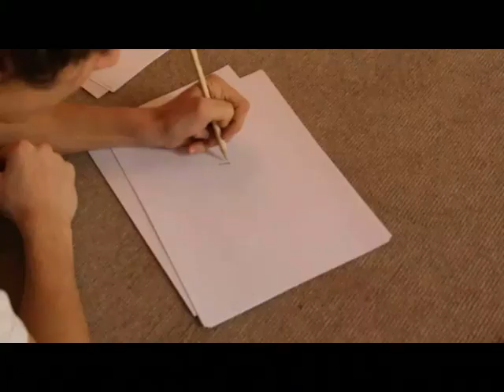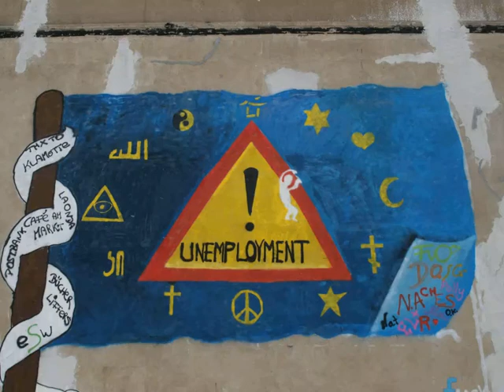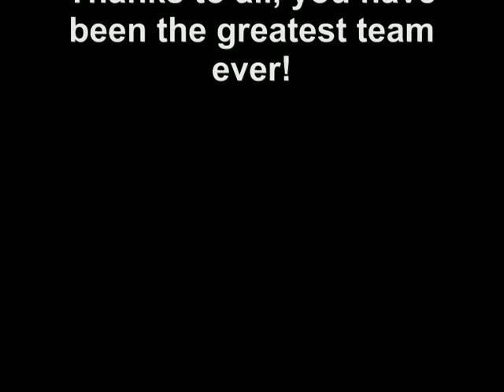Exit through the cafeteria - E-W-E Street Art 2013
This video is about the Street Art workshop during international East - West - East Youth Exchange which took place from 22nd - 30th March 2013 in Hohenlimburg - Berchum.